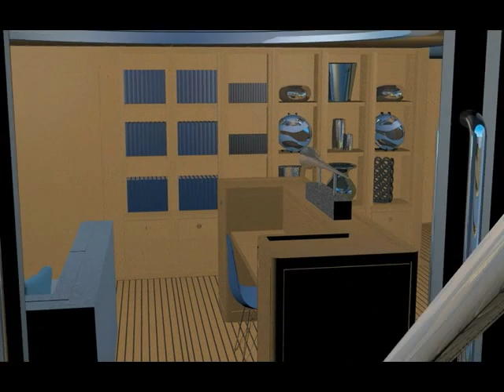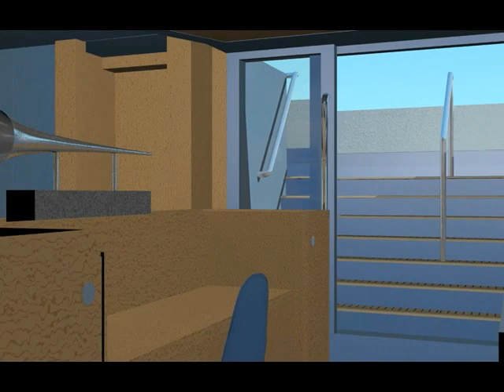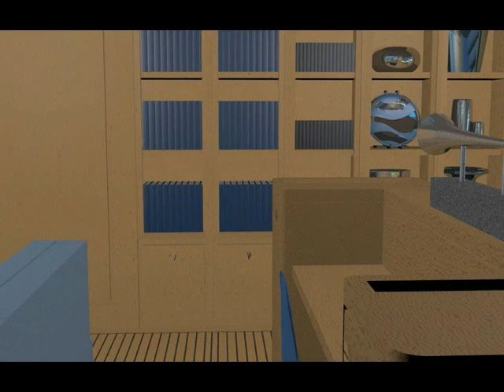ENDLESS_SUMMER.mp4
Hello and welcome to the animated presentation of

' ENDLESS SUMMER '

I would like to invite you aboard , to take a tour .

This design has been conceived as a high performance global cruising catamaran.

With a 25 meter length and a 11.30 meter beam the SuperCat 25 will have impressive deck spaces as well as an exciting internal layout.

Unique design features have been incorporated into the design in order to differentiate her from the other large catamarans on the market. The high performance hull form is married to styling that is inspired by the 1960's Jaguar MKII with sweeping sensual lines.

The aft garage is able to store the tender as well as jet-ski and diving gear. When open this section folds out to create a beach deck.

This design provides a dynamic and space enhancing solution to the storage of the tender and diving gear.

The raised cockpit provides excellent views and is similar to the high performance catamarans that tend to have an open bridge deck arrangement. The tender garage has resulted in this raised cockpit configuration.

This has also enabled me to design a full beam main saloon. This will appeal to owners who intend to use her in a private capacity , but will also appeal to charter guests.

There is now a big move towards large catamaran production with a number of production offerings.

I hope that this project will add interest from the Super Yacht sector.

At 25 meters the SuperCat 25 will offer high performance as well as impressive living spaces.

Please let me know what you think and feel free to get in touch to discuss this projects in more detail.

Respectfully

Craig Cunningham

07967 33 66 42           ( UK )

with permission of